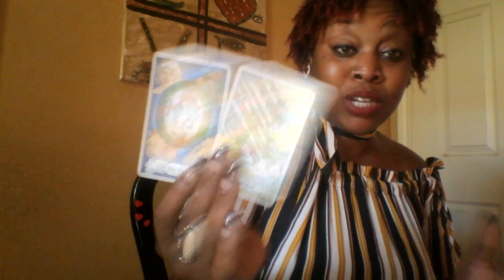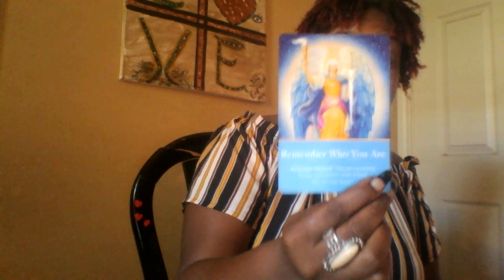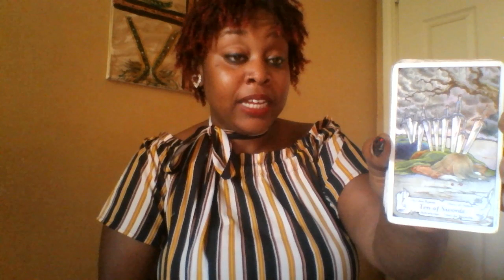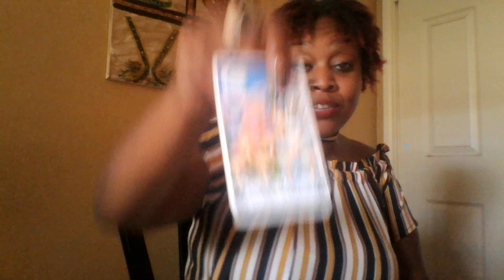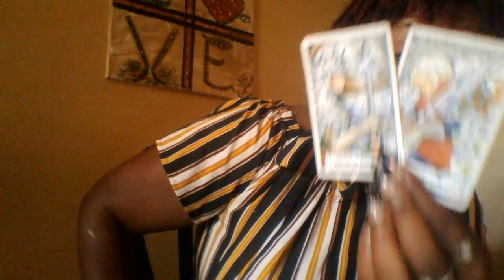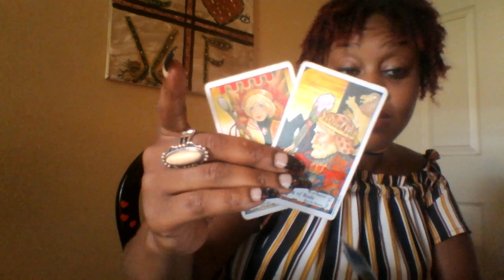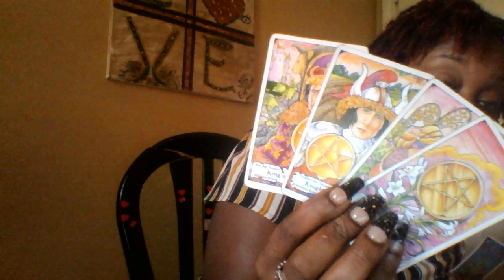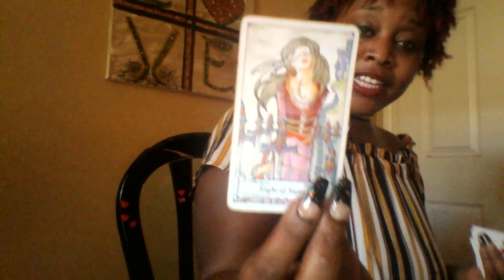Cancer 🌈 Shaking Sh** Up (Aug 27-Sep 15) 2019